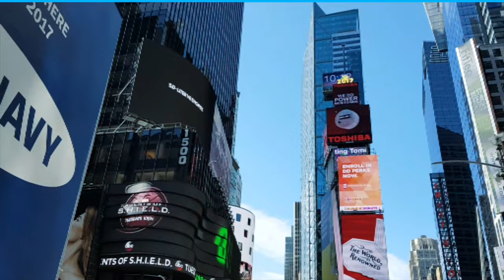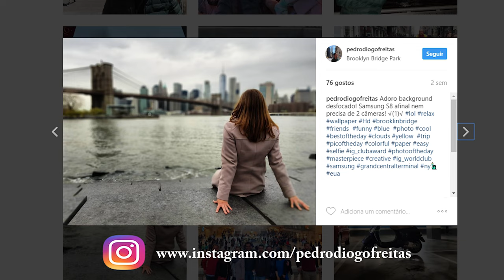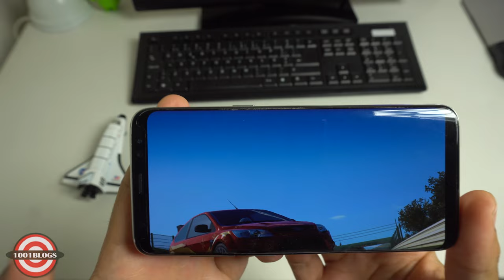Samsung Galaxy S8 - Análise Completa em Português - Em Nova York - 4K -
Samsung Galaxy S8 Smartphone - Análise Completa em Português - Tive a possibilidade de fazer este video em Nova York!  Divirtam-se!

★ Queres poupar desde 10% até 50% num Celular? Adere ao grupo Telegram "1001Cupons" ★  EXCLUSIVO para o BRASIL!

★ Capas e peliculas Galaxy S8 a um excelente preço na Gearbest

NOTA:  SEM TAXAS DE ALFÂNDEGA - Usa o método de envio Priority Line ou Standard Shipping.
Encomendas abaixo dos 20 Euros usa o envio normal.

●  Aplicativo 1001Blogs para Amostras Grátis!